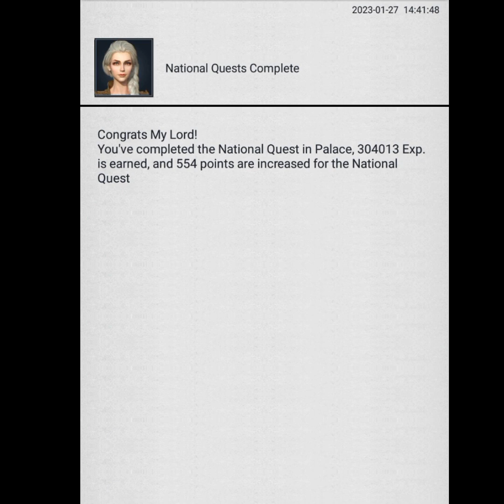kaise upgrade karna national class aur iska kya matlab hai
Rise of Empires game kaise upgrade karna hai national class ko#viral national class
troop power